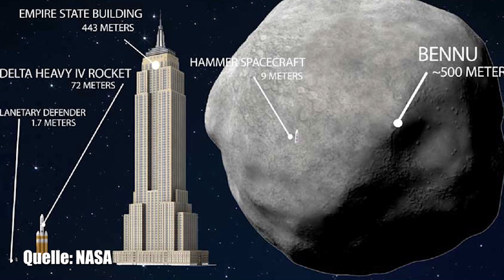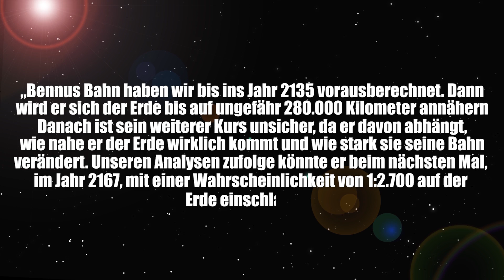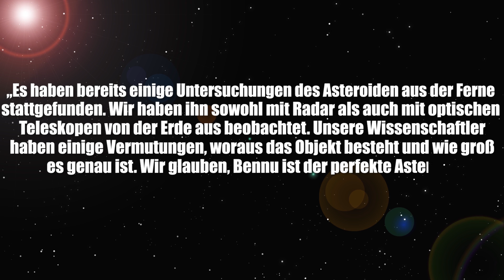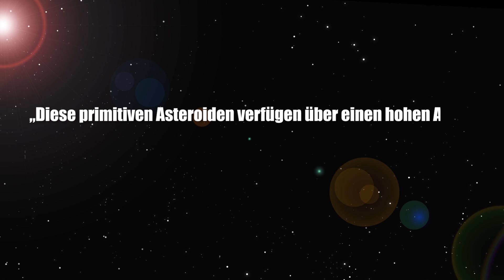Drohende Gefahr: Kann die Mission „Osiris REx“ einen Asteroiden-Einschlag verhindern?!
Der Asteroid „Bennu“ könnte im Jahr 2167 auf die Erde stürzen und die Folgen wären fatal. Die NASA forscht mit ihrer Raumsonde "Osiris REx nach Details und will die wichtigsten Informationen und Proben über den Asteroiden sammeln und vielleicht sogar erfahren wie man den Asteroiden-Einschlag auf der Erde verhindern könnte.